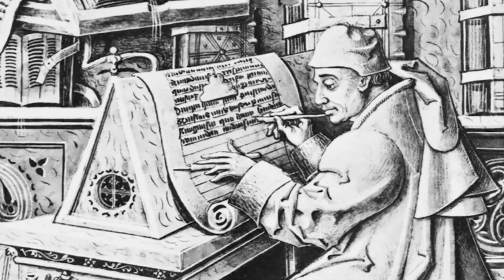St Kuriakose Elias Chavara - Saint of the Day with Fr Lindsay - 3 January 2023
Here is a brief reflection on the life of St Kuriakose Elias Chavara presented by Fr Lindsay Lobo.